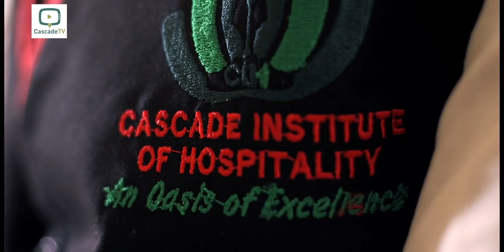CIH DOCUMENTARY - Student Voices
Cascade Institute of Hospitality offers the internationally recognised the Confederation of Tourism and Hospitality (CTH) certification. CTH is the UK’s leading specialist professional awarding body for qualifications in the growing hospitality and tourism sector. We are the only accredited institution in East and Central Africa.

Our college offers certificate and diploma courses in;
- culinary arts
- hospitality management
- pastries and baking
- tourism